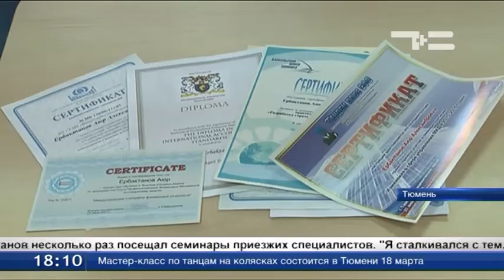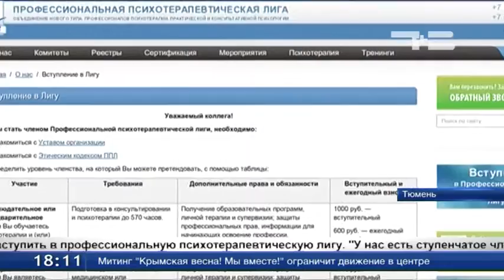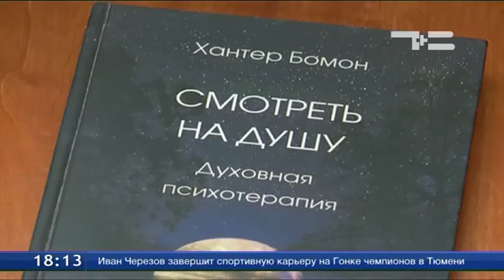Коучинг подходит только психически здоровым людям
В России все большую популярность приобретают услуги разного рода коучей. В Тюмень практически каждую неделю приезжают люди, готовые научить, как правильно жить и работать. При этом деятельность коучей ничем не регламентируется. Между тем, в России уже было несколько случаев, когда после подобных курсов слушатели кончали жизнь самоубийством.